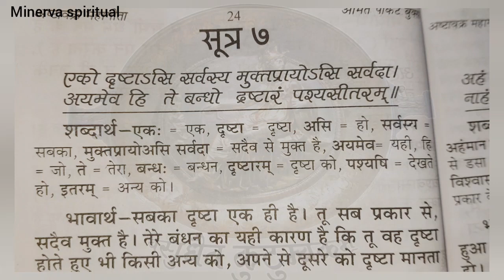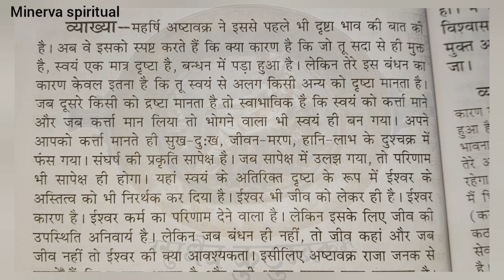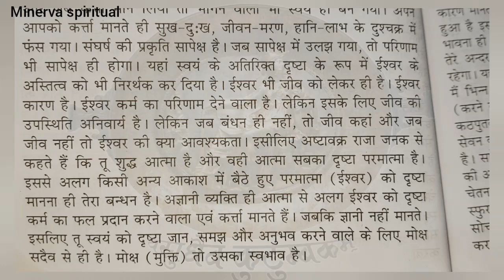अष्टावक्र गीता(Ashtavakra Gita ) in HINDI || PART - 9 || MINERVA SPIRITUAL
(Ashtavakra Gita ) Power Of Thankyou धन्यवाद|
Thank you Affirmations

Minerva spiritual❤